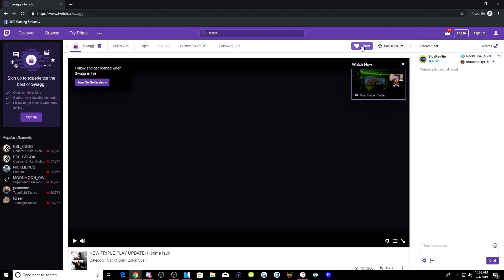I OPENED BUNKER 11! UNLOCKING SECRET GUN in WARZONE!! (Modern Warfare Warzone)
Daniel.Kang@unitedtalent@.com